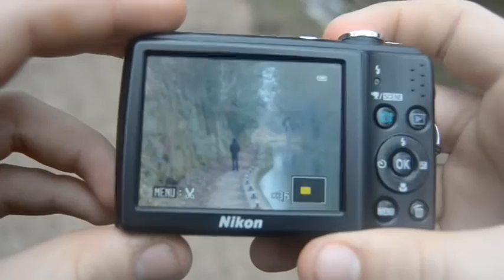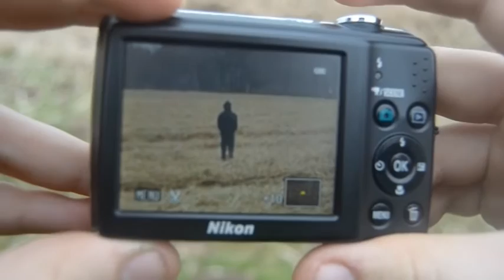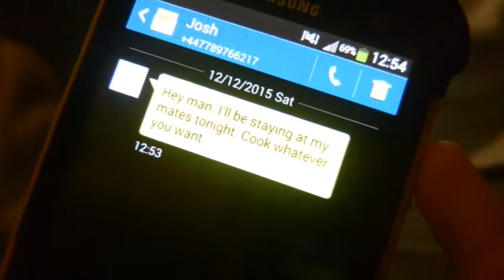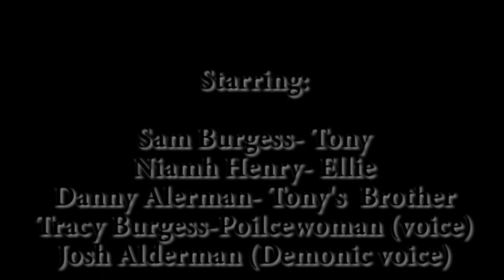Within the Image (2016 Film)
Here is my latest film, 'Within the Image' I would like to thank the cast and assistant director for all their awesome, hard work. I would also like to thank my family and friends for all their love and endless support.

This was probably the most challenging film I've made and it was definitely worth every minute making it.

Hope you all enjoy it. Stay cool and stay scared!!! :D